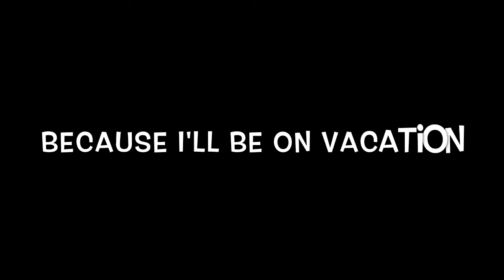I'm Sorry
Hey guys, I'm sorry, I cant upload for the next few weeks.